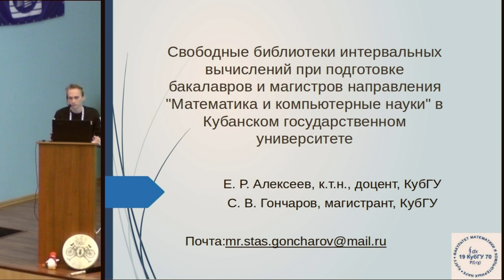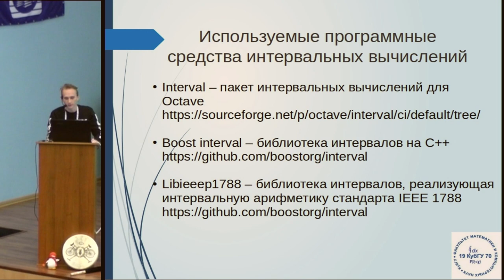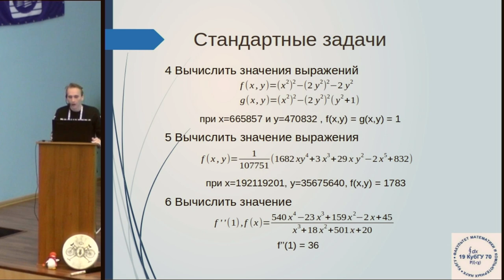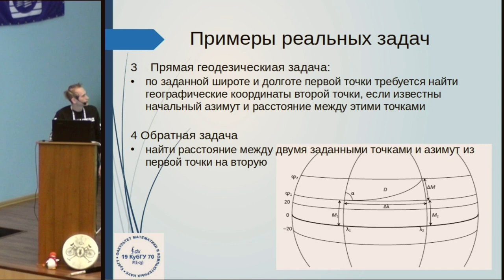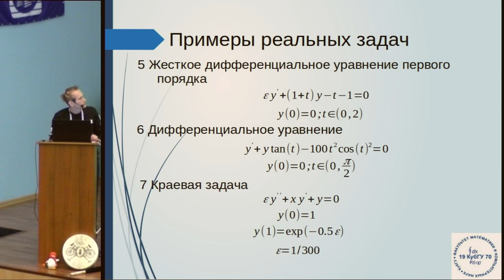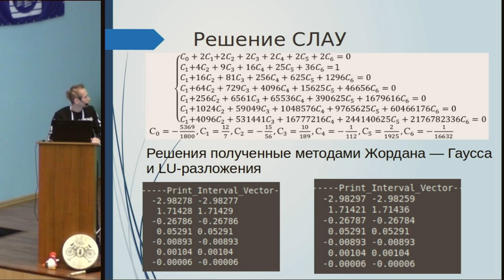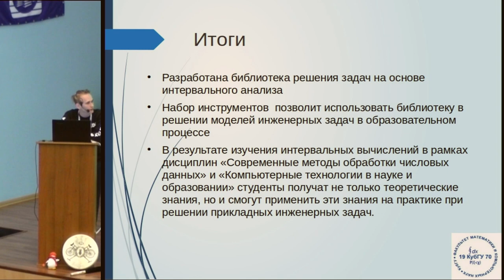Свободные библиотеки интервальных вычислений при подготовке бакалавров и магистров направления «Мат…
Свободные библиотеки интервальных вычислений при подготовке бакалавров и магистров направления «Математика и компьютерные науки» в Кубанском государственном университете (Станислав Гончаров, OSEDUCONF-2022)
* Станислав Гончаров

Изучение интервальных вычислений входит в программу подготовки бакалавров и магистров направления «Математика и компьютерные науки» в Кубанском Государственном Университете. Бакалавры знакомятся с интервальным анализом в курсе «Современные методы обработки числовых данных». Магистранты продолжают изучение интервальных вычислений в рамках курса «Компьютерные технологии в науке и образовании».

Используя свободные библиотеки интервальных вычислений, авторы
разработали библиотеку решения инженерных задач, которая используется в учебном процессе.